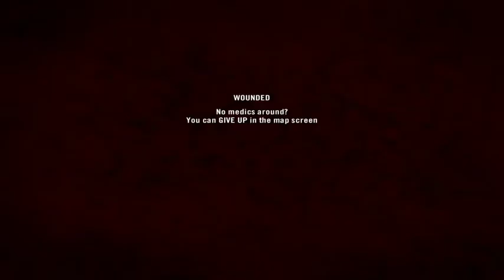Project Reality: It Ain't Me